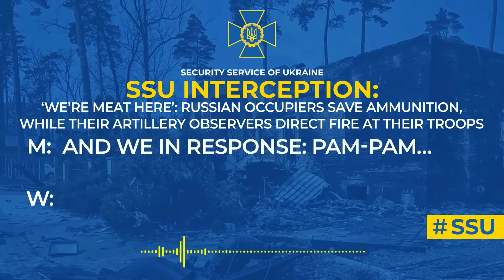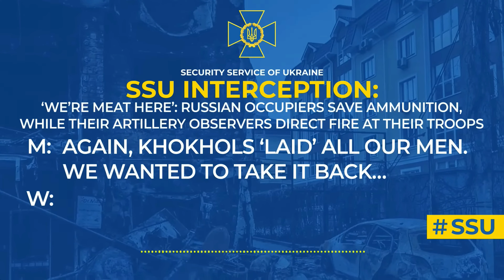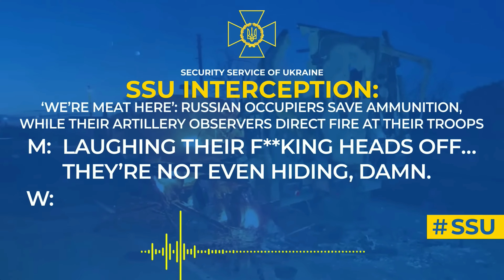Ukraine - Intercepted Russian conversation about Russian friendly fire and their lack of ammunition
Ukraine - Abgefangenes russisches Gespräch über russischen Eigenbeschuss und deren Munitionsmangel für schwere Waffen.
Untertitel in Englisch.

Украина - Перехвачен разговор россиян о дружественном огне русских и отсутствии у них боеприпасов для тяжелого вооружения.
Субтитры на английском языке.

Україна - Перехоплена розмова росіян про дружній вогонь росіян і відсутність у них боєприпасів для важкої зброї.
Субтитри англійською.

Sluschba bespeky Ukrajiny
Security Service of Ukraine
ukrainischer Inlandsgeheimdienst
SBU
Служба безпеки України
СБУ
Government of Ukraine
SSU